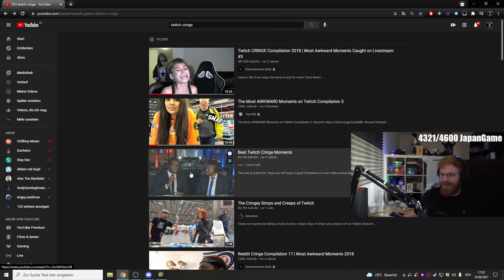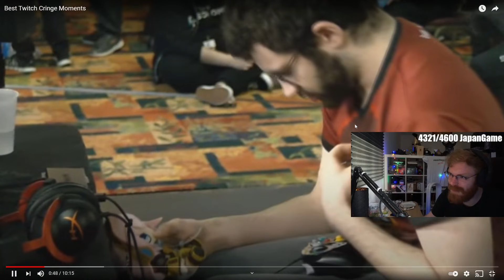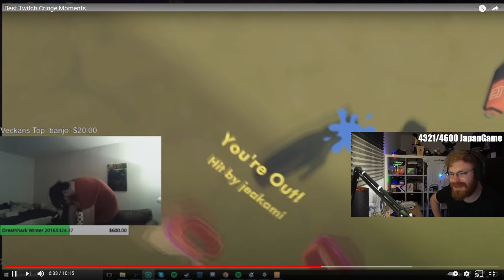TommyKay Reacts to Best Twitch Cringe Moments